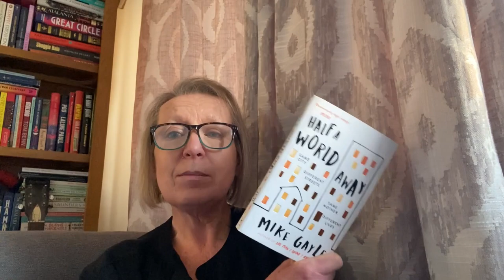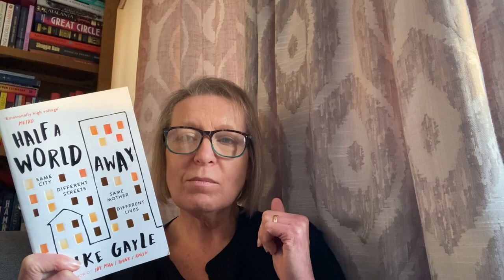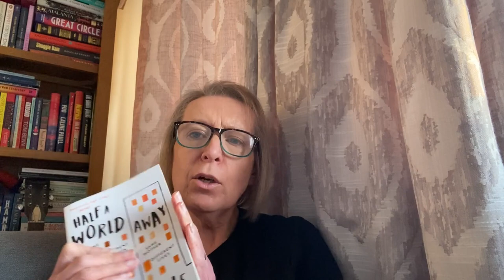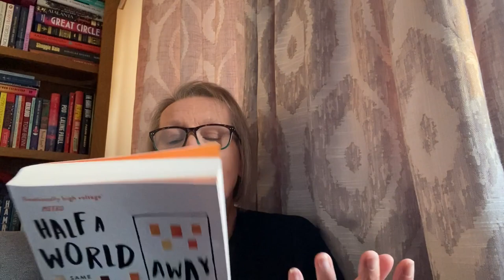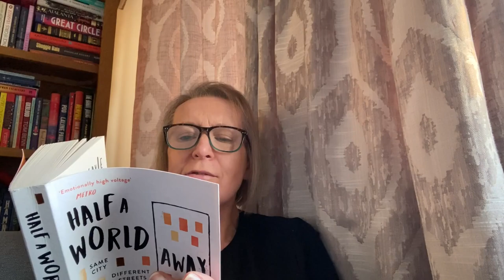Half a World Away by Mike Gayle - an emotional read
I always know that Mike Gayle will give me a book that will fill my heart with love, joy, laughter and tears. I challenge you not to adore Kerry.